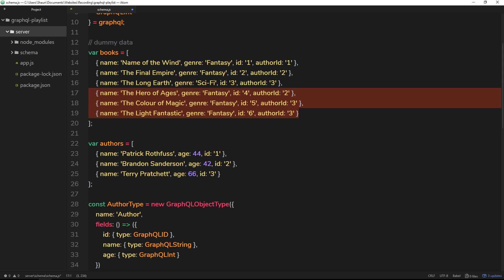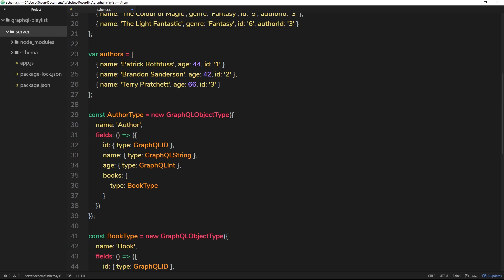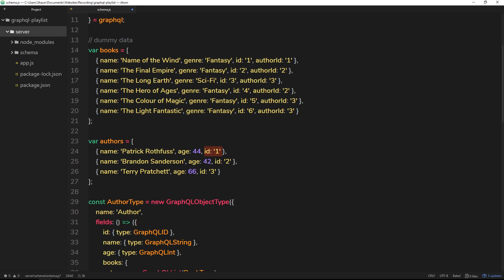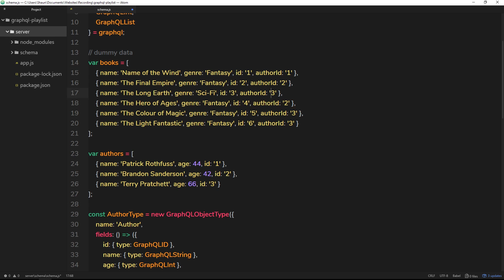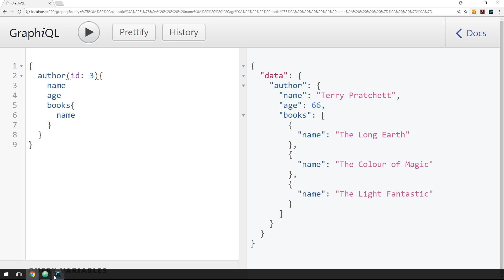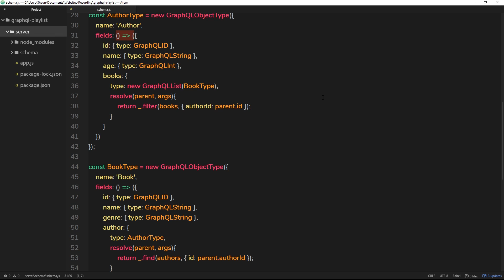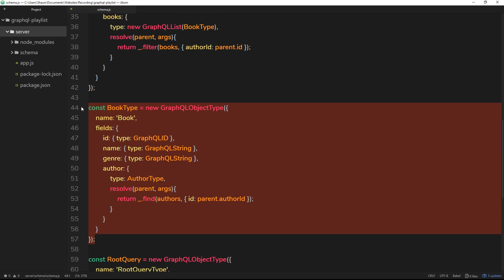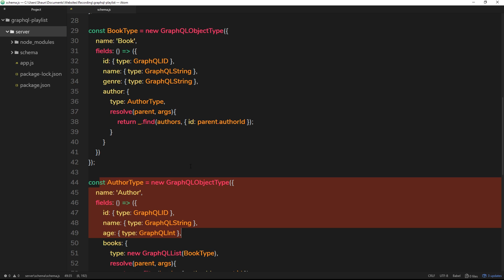GraphQL Tutorial #14 - GraphQL Lists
Other Tutorials

Social Links